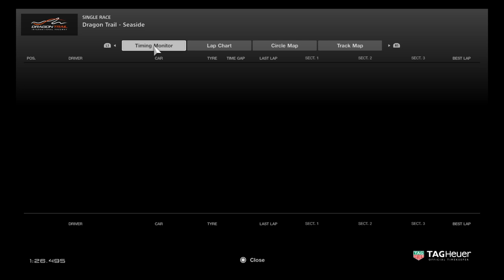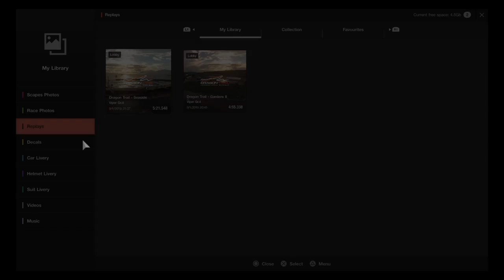Ultra vs Deriko Race2